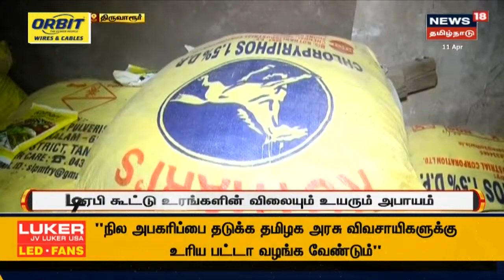டிஏபி உரம் விலை உயர்வுக்கு விவசாயிகள் கடும் கண்டனம் | DAP Fertilizers Price Hike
விவசாயத்தின் அடிப்படை ஆதாரமாக விளங்கும் டிஏபி உரத்தின்  உயர்வுக்கு விவசாயிகள் கடும் கண்டனம் தெரிவித்திருக்கிறார்கள் | செய்திகளை துல்லியமாகவும் துரிதமாகவும் வழங்கும் தமிழகத்தின் முதன்மை செய்தி தொலைக்காட்சி உங்கள் நியூஸ் 18 தமிழ்நாடு.